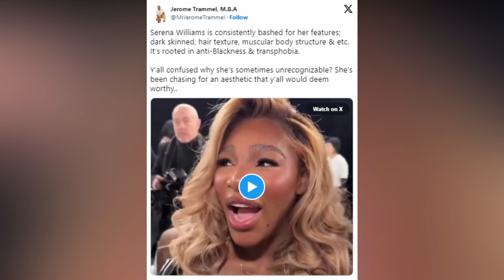Serena Williams’ Heavily Criticized By Fans As She Looks Unrecognizable With Her NEW FACE!